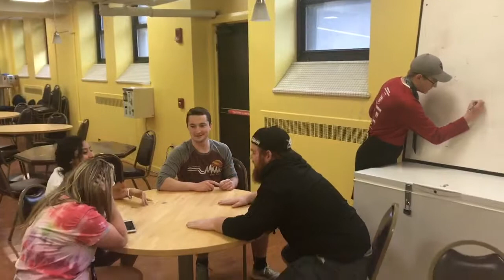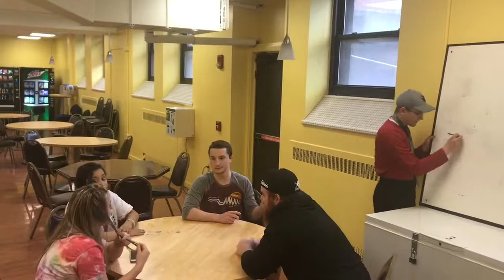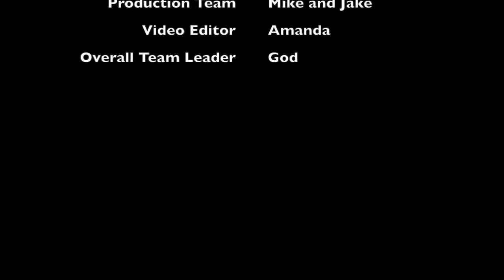Selective listening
SUPER educational for all those communications teachers

Credit/copyright: Spongebob and the Breakfast club song